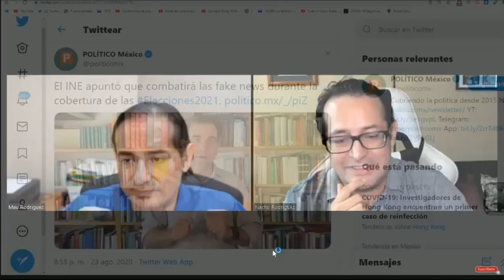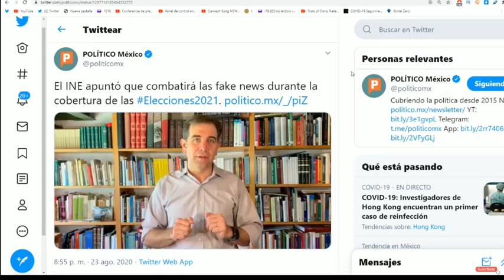GOLPAZO DEL INE A AMLO. ¡CANCELA LAS MAÑANERAS A PARTIR DE SEPTIEMBRE!